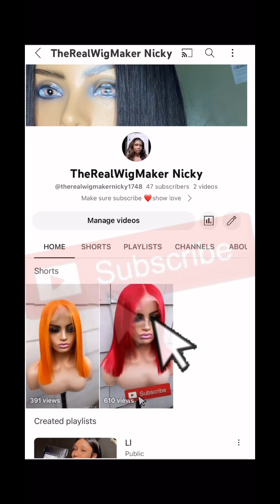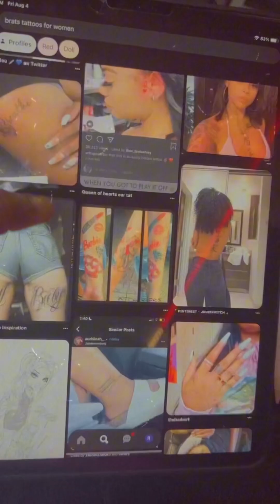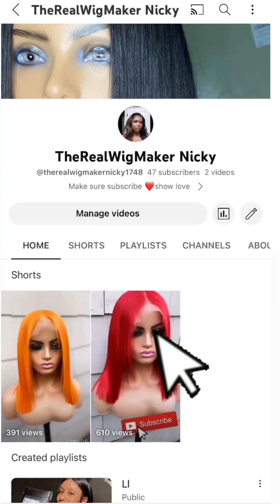Come With Me To Get My New Tattoos !!😇￼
Make sure you guys follow me 🥳 on IG Zoe.Nicky

Tattoo Artist @kid_da_inkgod On IG FOLLOW HIM